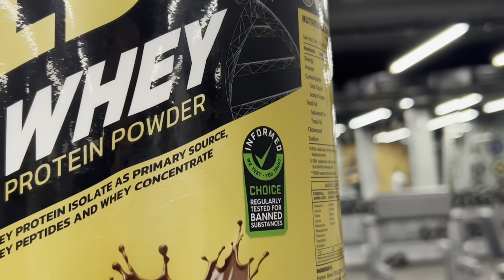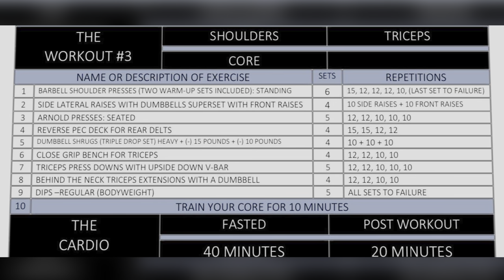Day-33 Wednesday|| Shoulder,Triceps,Core Workout|| 90 Days Transformation